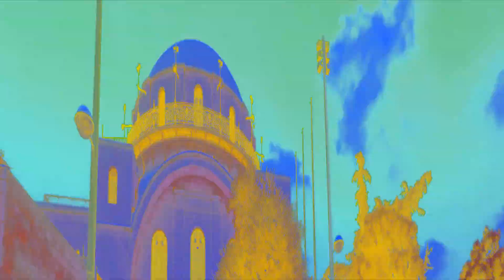הדמיית המשחק האתגרי סיטי צ'אלנג (צילום: באדיבות חברת גולדפיש)